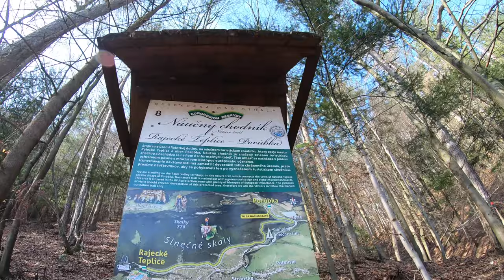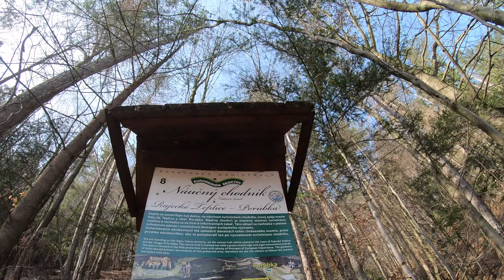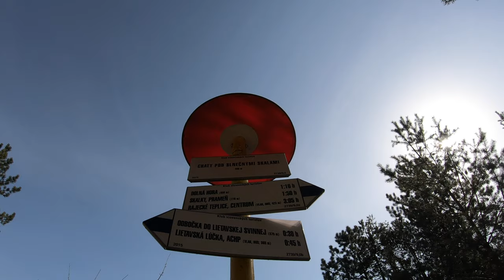🌳 Peši zo Žiliny CX - Chaty pod Slnečnými skalami